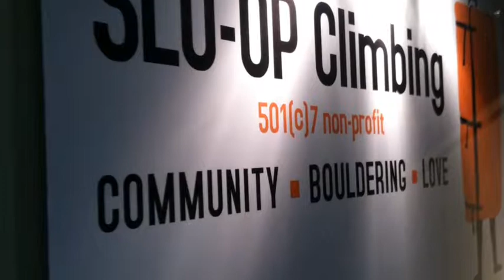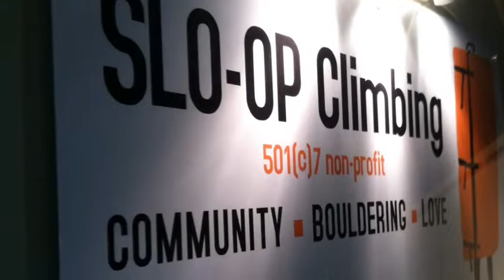SLO OP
description